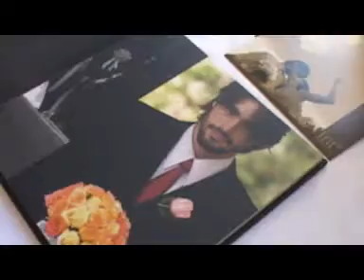Retrospectiva_Casar 2009_02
Casar 2009